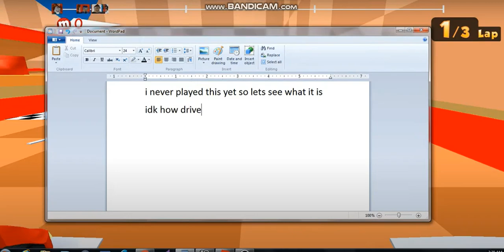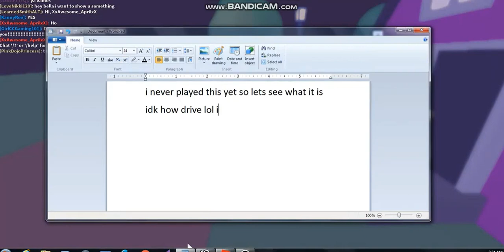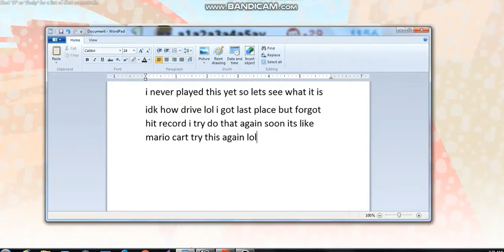On Rolblox In Meep City Went To Get Food And Going To A Race Going To A Party Part 2 October 10 201